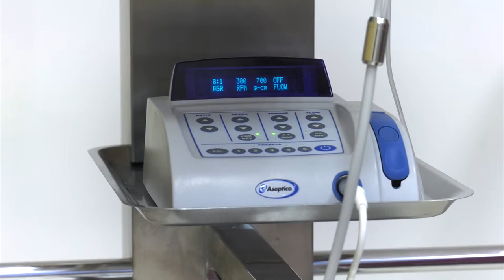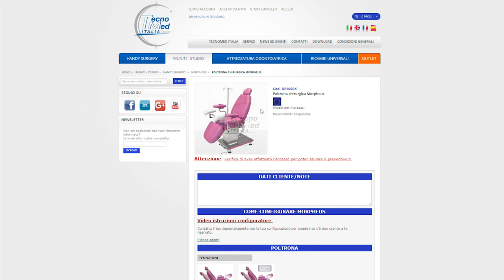Handy Surgery (DE) - Dentaleinheit für Zahnklinik und Zahnchirurgie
ERWEITERN SIE IHREN RAUM

Handy Surgery ist die erste professionelle Ausstattungslinie, die dafür ausgelegt wurde, sämtlichen Anforderungen einer Praxisgemeinschaft zu entsprechen und Leistungen unterschiedlichster Ausrichtung zu erfüllen: von der Zahnheilkunde über die Schönheitschirurgie bis hin zu Untersuchungen und Eingriffen in Dermatologie, Gynäkologie und HNO.
Ideal für fortschrittliche Arztpraxen, die ihren Patienten ein breites Spektrum an Leistungen und Komfort bieten und dieselbe Struktur Ärzten verschiedener Fachrichtungen zur Verfügung stellen.